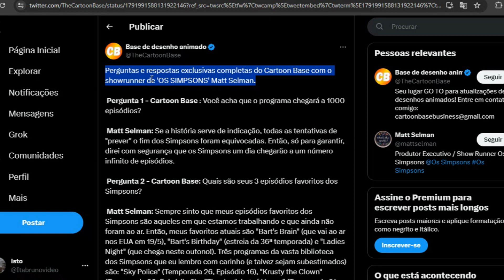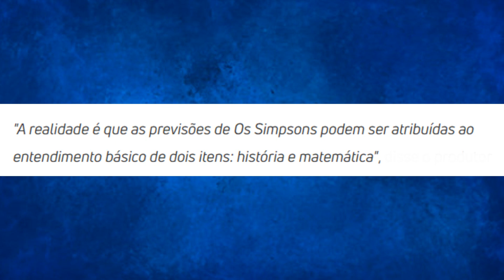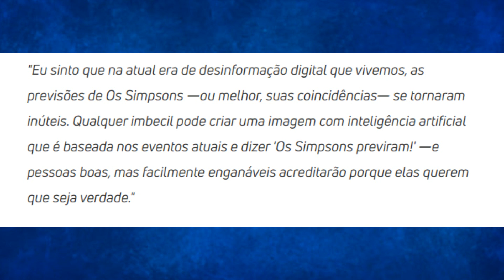Episódio de os Simpsons é retirado do ar por causa do Donald Trump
A emissora britânica Channel 4 cancelou a exibição de um episódio do desenho "Os Simpsons", no domingo (14). A mudança na programação aconteceu um dia  depois do ocorrido com o Ex Presidente dos EUA.